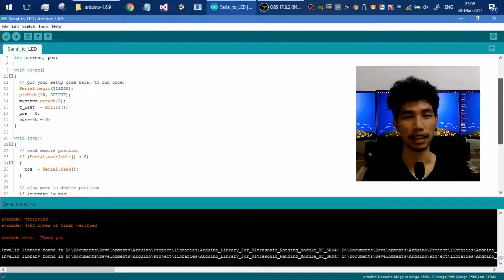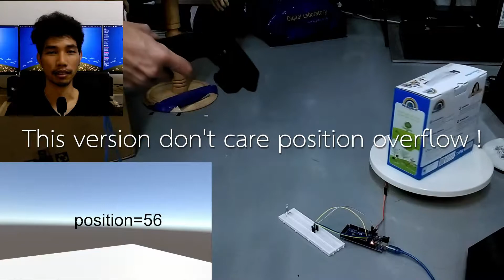0x23 Homework! - External Hardware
CHAOWWALIT THAMMATINNO

FRA 625 Human-Computer Interface
Institute of Field roBOtics (FIBO)
King Mongkut's University of Technology Thonburi (KMUTT)

Using HTC Vive controller to control analog servo motor.